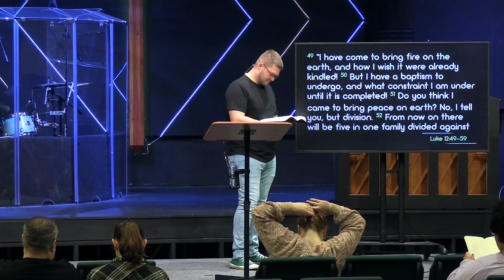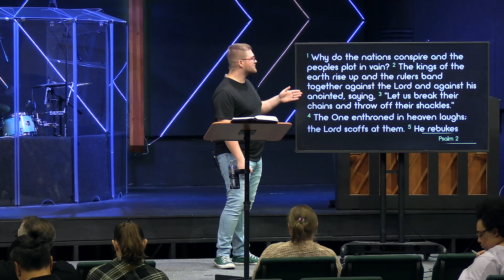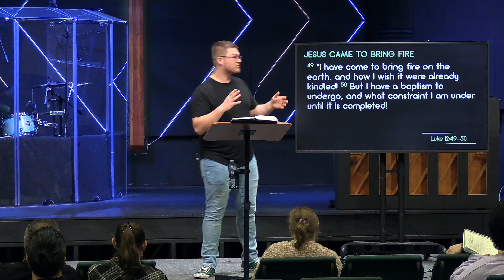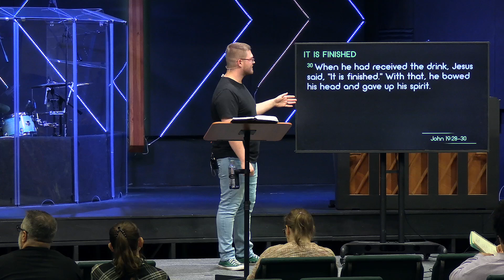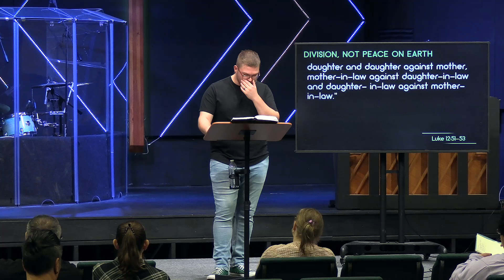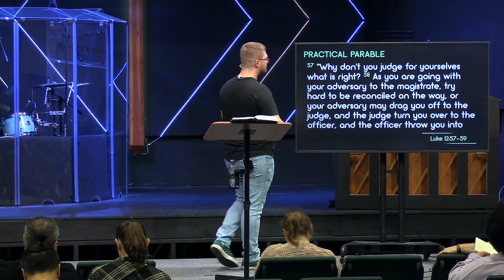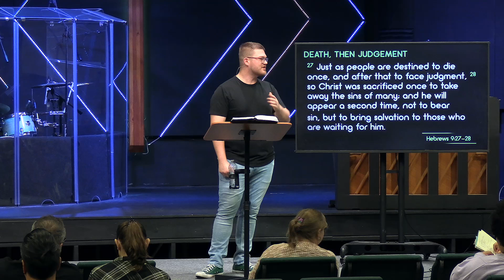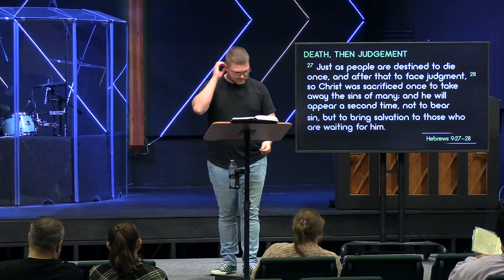Jesus: The Line in the Sand - Luke 12:49-59 | Luke: The Orderly Account of Truth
The most important thing you will ever decide is what you do with Jesus, and in this message Jesus gives us the sobering reminder.